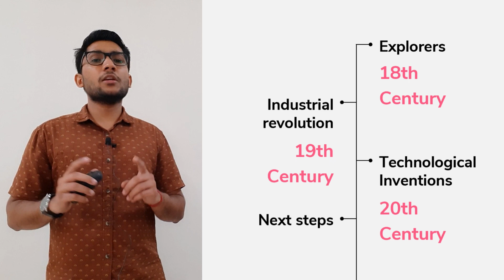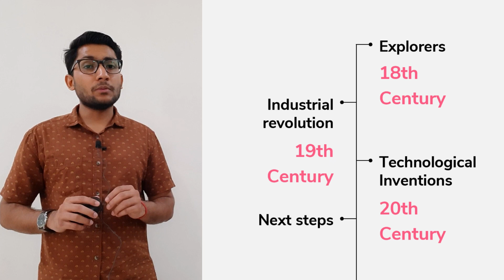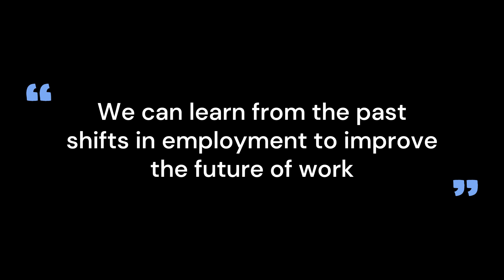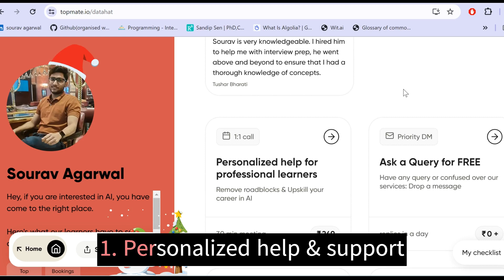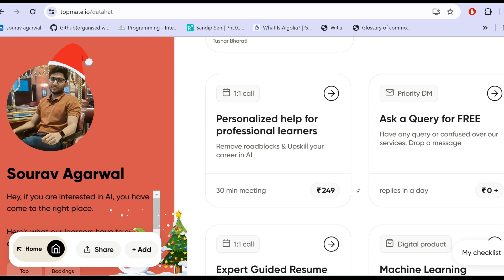AI Automation & Job Losses -- Should you learn Generative AI in 2024??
21st Century is a period of Artificial Intelligence.
Generative AI is now able to solve a lot many of our challenges, creating realistic images, generating text, summarizing, classification, language translation among others

However, one of the major concerns that needs to be addressed is the fear of job losses. Is the fear even real??

"Datahat is a data science platform to Learn, Create & Collaborate"

Remember, "the greatest investment ever made is investment in self growth and learning"

[Watch the content & Thank us later :3]